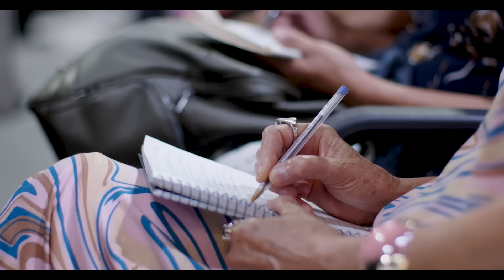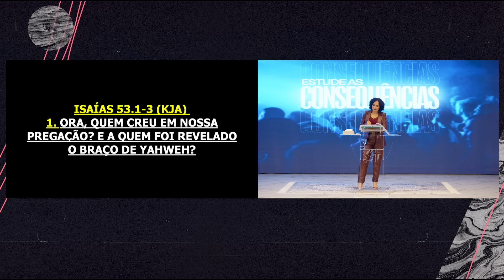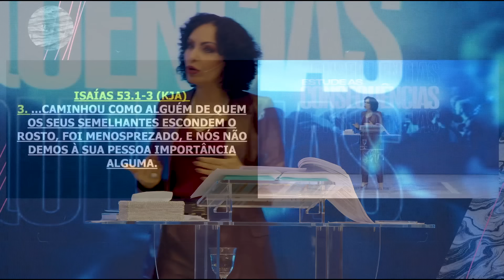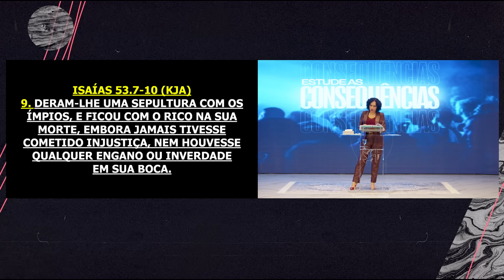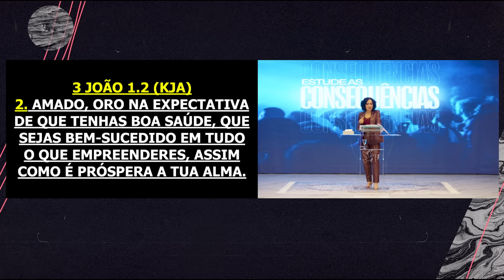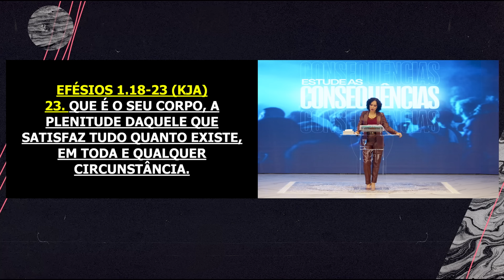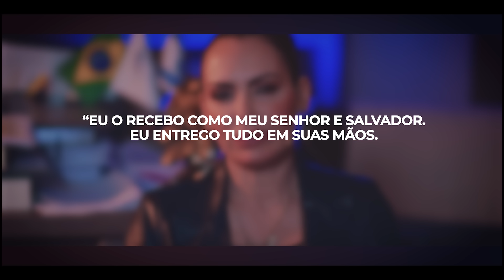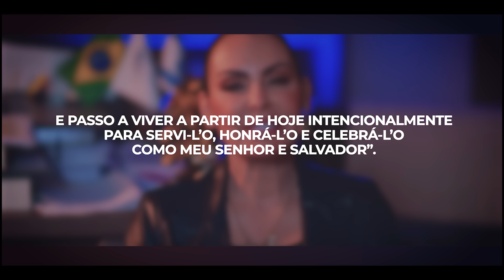Estude as consequências | Palavra de Vida e Fé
Reunião realizada Domingo 04 de fevereiro de 2024

O poder da escolha é uma dádiva que nos foi concedida, mas é crucial compreender que cada decisão carrega consigo consequências que moldarão nosso caminho. Não podemos alegar obediência a Deus enquanto fazemos concessões em nossas escolhas. A verdadeira submissão a Ele requer que andemos em conformidade com Sua Palavra, adotando-a como guia para nossas decisões.
Como servos do Senhor, é imperativo que tomemos decisões fundamentadas em Sua sabedoria, sem abrir mão desses princípios. Assim, ao optarmos por alinhar nossas escolhas aos ensinamentos bíblicos, cultivamos uma vida em harmonia com a vontade de Deus, conscientes de que as consequências que enfrentamos são parte integrante desse processo de aprendizado e crescimento espiritual.

✝️  Seja um semeador na obra de Deus!